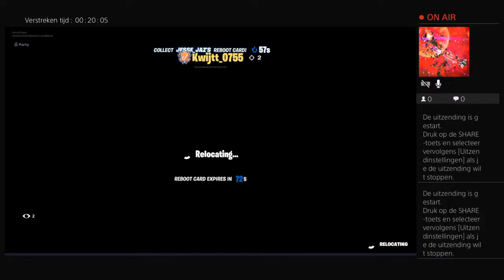Live PS4-uitzending van SarradSnipes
Ik vind videos maken leuk van mijn fortine kanaal